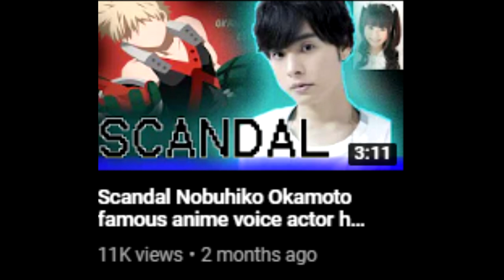Voice Actor Nobuhiko Okamoto Takes Retard becaese of a big problem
Your favorite actor Okamoto will be off for some months of break becease of Throat Surgery. It's announced on his blog today (May 30, 2020) that, starting in June, he will be taking a month's hiatus from voice acting and singing
activities.

All the best wishes for a quick and complete recovery!

Okamoto apologized for his upcoming absence, but said he will be taking it easy to ensure that he can return to both voice acting and
singing as soon as possible. We wish him all the best with his treatment and recovery.